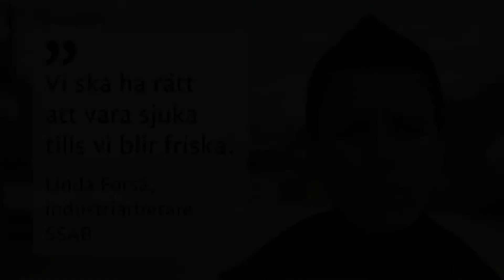Vi ska ha rätt att vara sjuka tills vi blir friska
Skriver du under på våra krav? Gå till